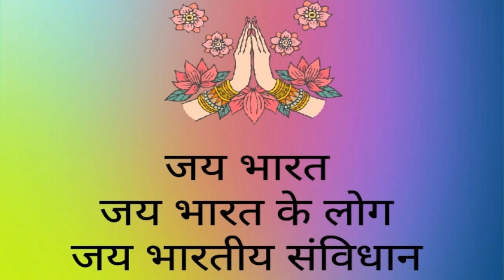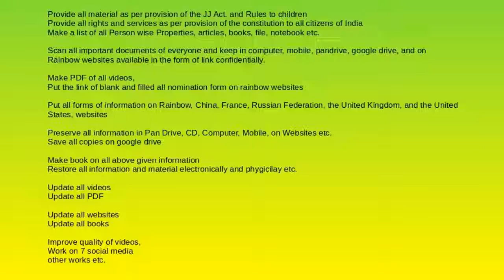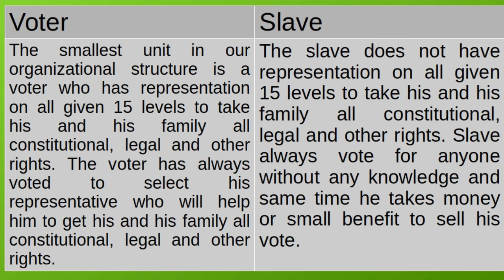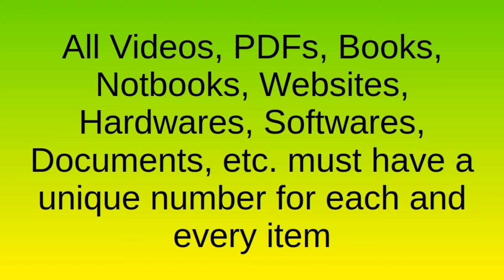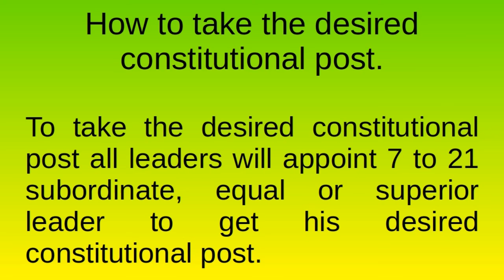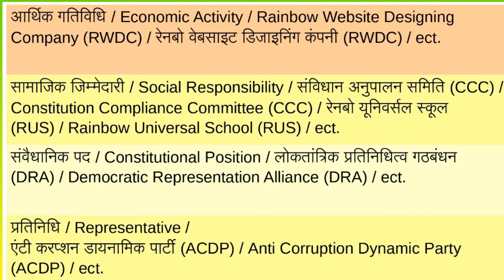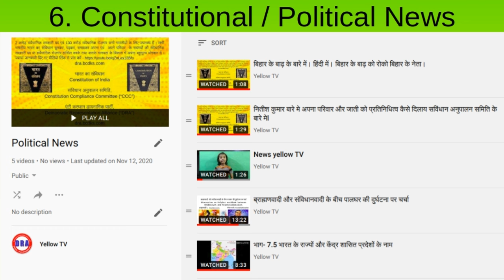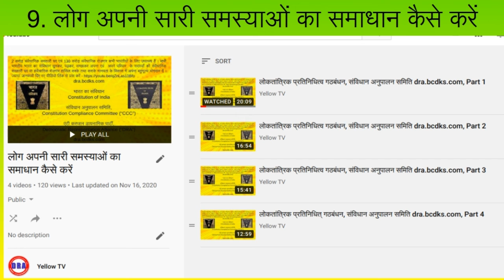रेनबो एनवायरमेंट का पाठयक्रम / मास्टर प्लान, परीक्षा एवं सारांश । Course / Master Plan, Examination.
भारतीय मतदाता का क्या आधार ???
What is the basis of Indian voter ???
शिक्षा, व्यवसायिक शिक्षा और सवैधानिक अधिकार ।
Education, vocational education and constitutional rights.
यदि आप अपने बच्चों को शिक्षा,  व्यवसायिक शिक्षा और संवैधानिक अधिकार नहीं दिलवाएंगे तो वे मतदाता भी नहीं रहेंगे क्या बनेंगे आप खुद सोचो ।
If you do not get your children education, vocational education and constitutional rights, then they will not be voters either. Think about what They will become.

रेनबो एनवायरमेंट परीक्षा एवं सारांश
Rainbow Environment Exam & Summary
रेनबो एनवायरनमेंट के वीडियो देखने के दौरान आपने निर्धारित  कर लिया होगा कि
While watching the videos of Rainbow Environment, you must have determined that
1. आप अपने एवं अपने परिवार की रोजी रोटी कैसे चलाएंगे ?
1. How will you run your and your family's daily bread?
2. आपने अपना अल्पकालीन, मध्यकालीन, दीर्घकालीन तथा जीवन भर के लिए क्या लक्ष्य निर्धारित किया हैं ?
2. What goals have you set for your short term, medieval, long term and lifetime?
3. आपका, निर्धारित लक्ष्यों को हासिल करने के लिए अल्पकालीन, मध्यकालीन, दीर्घकालीन तथा जीवन भर के लिए क्या योजना है ?
3. What is your short-term, mid-term, long-term and life-long plan to achieve your set goals?
4. रेनबो एनवायरमेंट के वीडियो में क्या-क्या काम करने के लिए बताया गया है ?
4. What are the things to be done as per videos of Rainbow Environment?
- आप इन टॉपिक्स / प्रशनों के अलावा भी अन्य मनचाहे टॉपिक्स / प्रशनों के जवाब दे सकते हैं ।
Apart from these topics / questions, you can also answer other topics / questions you want.

- रेनबो एनवायरमेंट के जो प्लेलिस्ट है वही परीक्षा में टॉपिक्स / प्रशन है । जिस पर आपको सैद्धांतिक एवं व्यवहारिक दोनों आधारों पर लिखना है ।
- The playlist of Rainbow Environment is the topic of the exam. On which you have to write on both theoretical and practical basis.

- परीक्षा में सभी टॉपिक्स / प्रशन पर 0 से 20 तक अंक निर्धारित है ।
- 0 to 20 marks are set on all topics / questions in the exam.
- जो यह निर्धारित करेगी कि पहली से पीएचडी तक के स्तर में आप किस स्तर पर हो ।
- Which will determine which level you are in from first to PhD level.
- रेनबो एनवायरमेंट में सभी स्तर बराबर महत्वपूर्ण है ।
- All levels are equally important in the Rainbow Environment.
- सभी स्तर के अभ्यर्थी पूरे जीवन में एक दूसरे को हर संभव सहायता एवं सहयोग करेंगे ।
- Candidates of all levels will give each other all possible help and support throughout life.

- आप प्ले लिस्ट के वीडियो एवं अन्य सामग्रियों को समय-समय पर रिवाइज करेंगे तथा उसे आगे बढ़ाकर या उसमें सुधार करके अपना महत्वपूर्ण योगदान देंगे ।
- You will revise the play list videos and other materials from time to time and will contribute significantly by furthering or improving it.
रेनबो एनवायरमेंट परीक्षा का परिणाम अभ्यार्थी स्वयं निर्धारित करेंगे या अपने सहयोगी को निर्धारित करने का आग्रह कर सकते हैं ।
Candidates will determine the result of the Rainbow Environment Examination or may request to determine their partner.
जिन गतिविधियों एवं दिनचर्या की वजह से भारत सोने की  चिड़िया एवं विश्व गुरु कहलाता था । उन गतिविधियों एवं दिनचर्या को पुनः  प्रारंभ करना तथा सभी वर्गों को समान एवं आत्मनिर्भर बनाना रेनबो एनवायरमेंट का मुख्य उद्देश्य है।
The activities and routines that led to India was called the golden bird and the Vishwa Guru. Restarting those activities and routines is the main objective of the Rainbow Environment to make all classes equal and self-reliant.

1. भारत का संविधान पूरा देखें, सुनें और पढ़ें (हिंदी में)।

2. The Constitution of India Watch, Listen & Read in English in 9 Parts

3. Rainbow environment (7 Subject & 7 Services)

4. Rainbow Organizations / Institutions

5. POSDCORB

6. Political News

7. लोकसभा एवं विधानसभा चुनावों के उम्मीदवारों के लिए सम्पूर्ण मार्गदर्शन

8. रेनबो एनवायरमेंट से कैसे जुड़े (अधिकार एवं कर्तव्य)

9. लोग अपनी सारी समस्याओं का समाधान कैसे करें

Provide all material as per provision of the JJ Act. and Rules to children
Provide all rights and services as per provision of the constitution to all citizens of India
Make a list of all Person wise Properties, articles, books, file, notebook etc.

Scan all important documents of everyone and keep in computer, mobile, pandrive, google drive, and on Rainbow websites available in the form of link confidentially.

Make PDF of all videos,
Put the link of blank and filled all nomination form on rainbow websites

Put all forms of information on Rainbow, China, France, Russian Federation, the United Kingdom, and the United States, websites

Preserve all information in Pan Drive, CD, Computer, Mobile, on Websites etc.
Save all copies on google drive

Make book on all above given information
Restore all information and material electronically and phygicilay etc.

Update all videos
Update all PDF

Update all websites
Update all books

Improve quality of videos,
other works etc.

Rainbow 7 Teams Syllabus

Red Management, Information & Technology, Lalita Chaudhary
Orange Languages, Arts and Crafts, Saraswati Chaudhary
Yellow General Studies, Uma Chaudhary